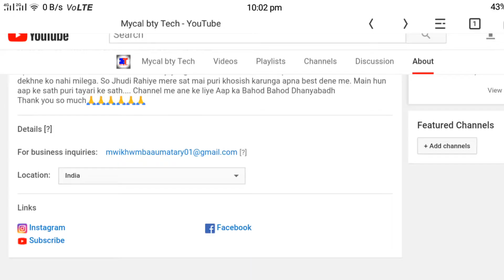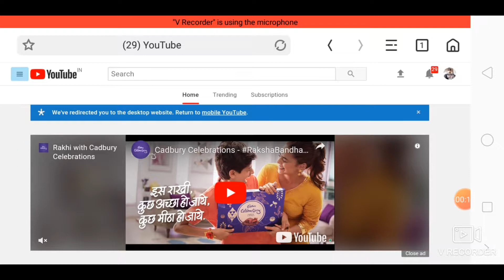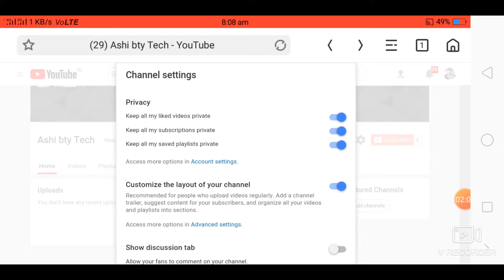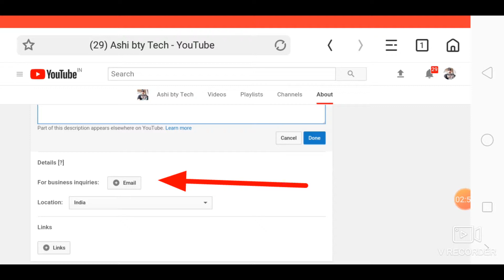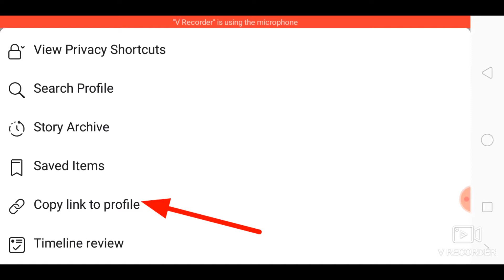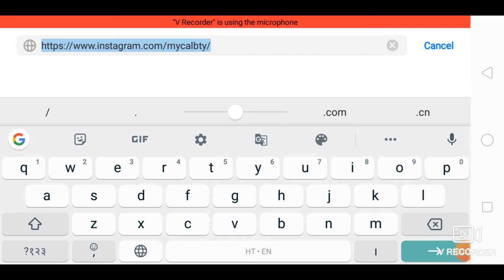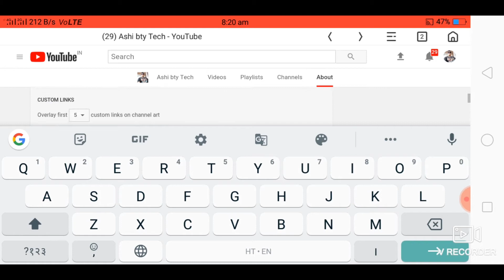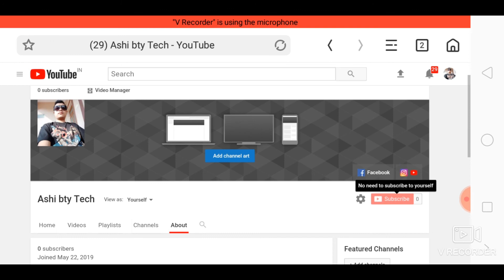How to add social media link on YouTube channel About section. YouTube channel me social link Lagaye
Doston is video me aapko bataya hai ki kaise apni YouTube channel  ke About section me social media link kaise lagate hai. Aur bhi extra jankari diya gaya hai aap iss video me bataya gaya tips ko follow Karke apni channel ko aur bhi behtarin bana payenge. video ko atcha laga to like kare aur channel ko subscribe karne ke sat bell icon ko vi press kar dijiye.

✓How to Add social media link on YouTube channel About section
✓YouTube channel ke About section me social media link kaise lagate hai
✓Social ling on about section
✓Media links on YouTube channel about section
✓How add Social media links on about section
✓Add social media links your YouTube channel about section

👉My Tripot for Mobile.